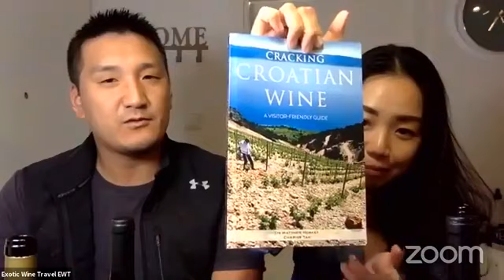Croatian Wines and Exotic Wine Travel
Tour guide and wine enthusiast Andrew Villone of discusses Croatian Wines with the amazing duo at the helm of Charine Tan and Matthew Horkey discuss how they became travel nomads, wine gurus and experts on under-the-radar wine regions and wine varietals. Learn more about Croatia’s best indigenous varietals as well as up-and-coming wine destinations in this hour-long video.